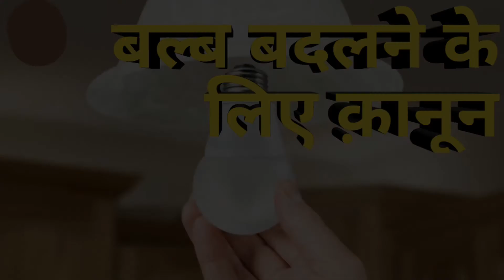दुनिया के अजीब कानून | duniya ke ajeeb kanun | weird laws around the world | Unbelievable Facts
दुनिया के अजीब कानून , duniya ke ajeeb kanun , weird laws around the world